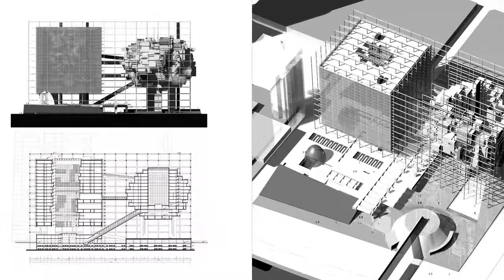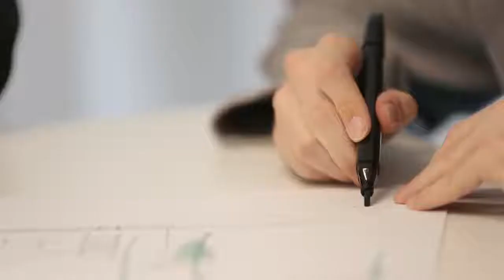Член-корреспондент РААСН В.И. Плоткин в проекте «О людях в архитектуре»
Гость проекта — Владимир Ионович Плоткин, заслуженный архитектор Российской Федерации, член Союза архитекторов России, профессор Международной академии архитектуры, член-корреспондент РААСН, член правления МОСА, профессор МАРХИ, преподаватель МАРШ. Главный архитектор и партнер-основатель ТПО «РЕЗЕРВ»